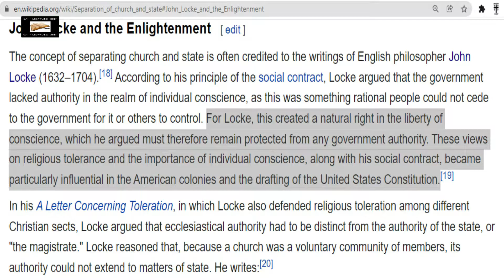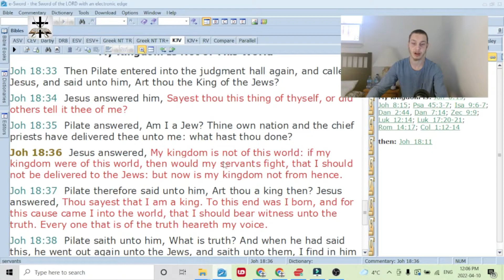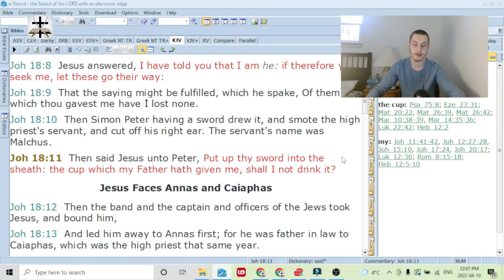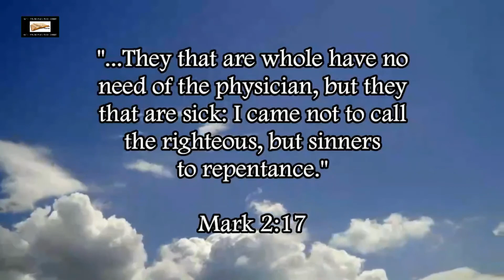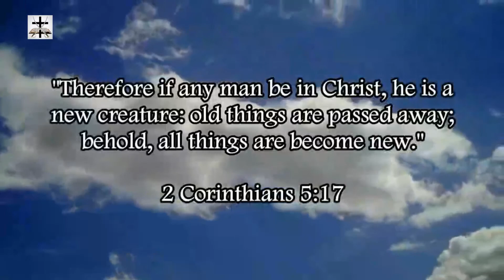New IFB Cultist Wants A Catholic-Style Unscriptural Theocracy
Our Bitcoin wallet address: 34PsjJaySyAiWyjunD49aitEGTujzhhRKc
Our Ethereum wallet address: 0x232e0c46EFad0E5fef8Bc55f1EC9b070C102858e
Our Litecoin wallet address: MCNSGyVJGL8JvNMsKZoHBH2wkVJKF8T5ac

The New IFB openly promote the unscriptural idea of a “Christian theocracy” even though Jesus Christ clearly said his kingdom is not of this world (John 18:36, cf. John 6:15) otherwise His servants would fight (John 18:10-11).